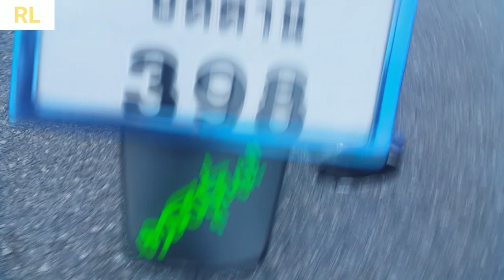EP26 Hatyai Dragbike 040862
HATYAI DRAG BIKE 2019 หาดใหญ่แดร็กไบค์ by สายบันเทิง 04/08/2019​

แบงค์บุญห่อ, แบงค์ บุญห่อ ,แฮนบนหรีด4, ลูก63mm, จูเนียร์ 133cc, ซุปเปอร์คัพ, ที่สุดของอู่, สูบนอน, แว๊นซ์โอเพ่น,110i ,เปิดลูก เปิดชัก, สูบนอน 57 ชักเดิม, สูบนอน 66/5, สายพาน 59 ชัก 3 พิเศษ, สูบนอนแว๊นซ์, ลูกไม่เกิน 60 mm, แบร็คเก็ต, 14 วินาที, 16 วินาที, Sonic Open, Junior133cc , หรีดรวม,ทำเต็ม, ท่อผ่า, โบราณซิ่ง,โอเพ่น, มัดรวมชาลี , KSR, MSX, 150 cc, 4T, 2T, รถบ้าน, รถหมก, ปะเก็นแผ่นเดียว,เสื้อฝาเดิม, ยกล้อ, sonic Open, โบราณโอเพ่น, เวฟ57, แว๊นซ์รถบ้าน, ทัวร์ริ่ง, Exiter150, spark135, M-Slash, Cb, Cbr150, SR150, ช่างเซ๊ะ ม.กรุงเทพ, ขวัญใจใต้, Code Vanz